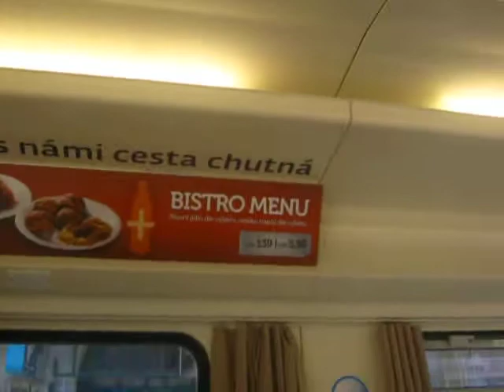Den želznice část 3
Den železnice část 3

Railroad Day Part 3